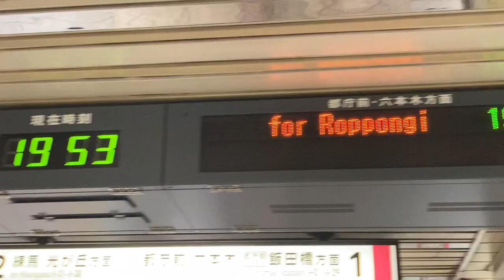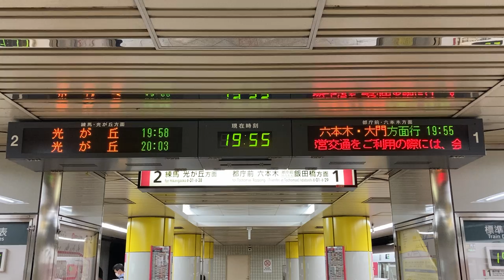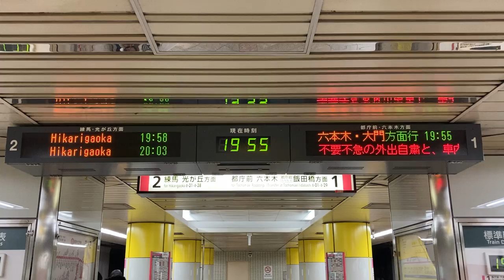都営大江戸線 中野坂上駅 ホーム 発車標(LED電光掲示板)